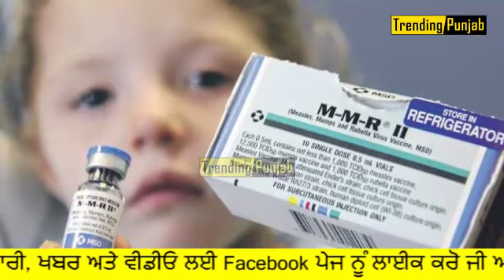ਜਾਣੋ ਪੂਰਾ ਸੱਚ MR ਟੀਕਾ ਲਗਾਉਣਾ ਚਾਹੀਦਾ ਹੈ ਜਾ ਨਹੀਂ | Truth of MR Measles Rubella Vaccine | MR - vac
ਜਾਣੋ ਪੂਰਾ ਸੱਚ MR ਟੀਕਾ ਲਗਾਉਣਾ ਚਾਹੀਦਾ ਹੈ ਜਾ ਨਹੀਂ | Truth of MR Measles Rubella Vaccine | MR - vac | few days ago in punjab treatment started for Measles Rubella but after started treatment a news viral on social networking in which spread rumors against this treatment. in this video explain all the effect and benefit of this treatment and reveals the truth of MR vaccine which is accepted by world health organization